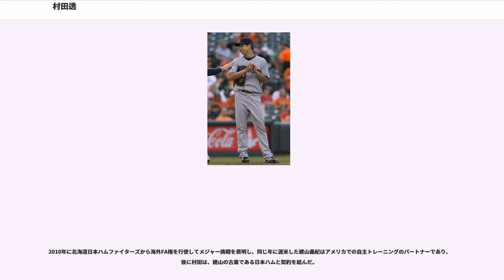村田透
村田 透（むらた とおる、1985年5月20日 - ）は、大阪府泉南郡熊取町出身のプロ野球選手（投手）。右投左打。NPB・北海道日本ハムファイターズに所属。

小学4年の時に野球を始め、当初は外野手だったが投手に転向。大阪体育大学浪商高等学校時代は1年秋からエースとして秋季近畿大会でベスト8に進出、翌年の第74回選抜高等学校野球大会に出場して1勝をあげた。

大阪体育大学進学後は肘・肩の痛みに悩まされたが、3年時の全日本大学野球選手権大会では5試合全てで抑え投手として起用され、18回2/3を投げて初優勝に貢献。自身も4勝0敗・防御率0.48の成績を挙げて大会MVPを受賞した。大学通算13勝10敗。

2007年2月に右足首の靭帯を切断・手術し、大半をリハビリに費やすことになったが、11月19日のドラフト会議で巨人から1巡目で指名される（大場翔太・篠田純平の外れ1位で指名）。ドラフト1位指名を受けた大体大の選手は2013年時点で3人いるが、巨人からの指名は上原浩治（1998年）に続き2人目。11月26日に契約金8000万円、年俸1200万円（推定）で仮契約。背番号は36で、これには「半分の18（エースナンバー）を目指せ」という原辰徳の期待が込められていた。

は一軍登板がなく、二軍でも9試合の登板で0勝2敗、防御率7.82、WHIP1.66の成績に終わった。

には移籍してきたM.中村が36をつけることになり、背番号を46に変更。この年も一軍登板はなく、二軍では26試合の登板で2勝4敗、防御率3.98、WHIP1.69の成績を残した。

も一軍登板は果たせず、二軍での登板も6試合に終わり、10月2日に戦力外通告を受けた。ドラフト1位入団ながら3年で戦力外となり、11月10日に開催された12球団合同トライアウトに参加。

2010年12月18日に、トライアウトでの活躍がクリーブランド・インディアンスのスカウトの目に止まりマイナー契約を結んだ。

はA+級キンストン・インディアンスで開幕を迎え、5先発を含む22試合に登板し、3勝2敗2セーブ、防御率2.36、WHIP0.93の成績を残し、チームのプレーオフ出場に貢献。オフはパナマのウィンターリーグに参加し、8試合の登板で防御率2.71、WHIP0.99の成績を残し、オールスターゲームにも選出された。

はAA級アクロン・エアロズで開幕を迎え、4月20日にAAA級コロンバス・クリッパーズに昇格したが、24日にアドバンスドA級カロライナ・マドキャッツに降格。5月7日にアクロンに再昇格し、6月28日にコロンバスに再昇格するも、7月2日にアクロンに再降格。コロンバスでは2試合の登板で5失点を喫するも、アクロンでは8先発を含む23試合の登板で3勝1敗、防御率2.66、WHIP1.18の成績を残しチームの地区優勝に貢献。ポストシーズンでは2試合に先発し、12回1/3を投げて2失点の好投でチームのチャンピオンシップシリーズ制覇に貢献。オフはベネズエラのウィンターリーグに参加するが、5試合の登板で防御率6.06、WHIP1.84の成績を喫する。

、AA級アクロンで開幕を迎える。4月29日にAAA級コロンバスに昇格するが、4試合に先発し0勝2敗、防御率6.10、WHIP1.74を喫し、5月17日にアクロンに降格。6月16日にコロンバスに再昇格するが、1試合に先発した後再降格。アクロンでは23試合の先発で6勝6敗、防御率4.19、WHIP1.25の成績を残す。オフは前年に続きベネズエラのウィンターリーグに参加。

もAA級アクロンで開幕を迎えたが4月9日にAAA級コロンバスに昇格し、25日にAA級に降格。5月31日にAAA級に再昇格し、6月1日にAA級に再降格。7月3日にAAA級に再昇格し、24日のAAA級ルイビル・バッツ戦でAAA級での初勝利を挙げるが翌日AA級に再降格。8月3日にAAA級へ再昇格するがその後も9日まで昇降格を繰り返しAAA級でシーズンを終え、チームはプレーオフに進出。コロンバスでは12先発を含む14試合の登板で5勝3敗、防御率5.38、WHIP1.38の成績を残す。オフはベネズエラのウィンターリーグに参加した。チーム...